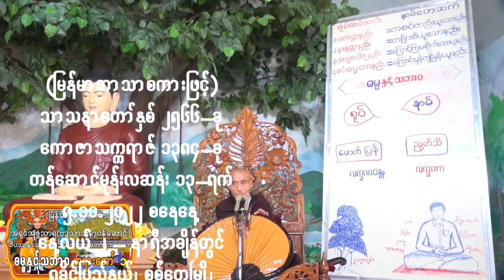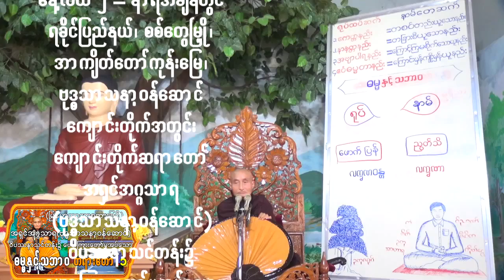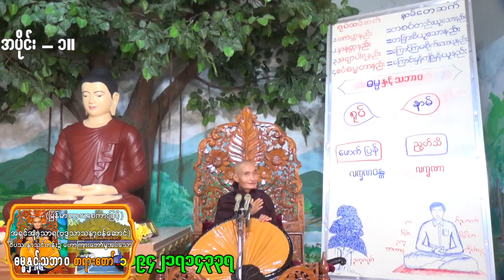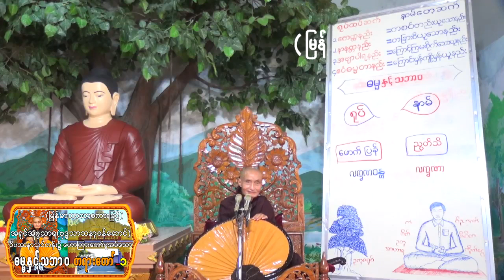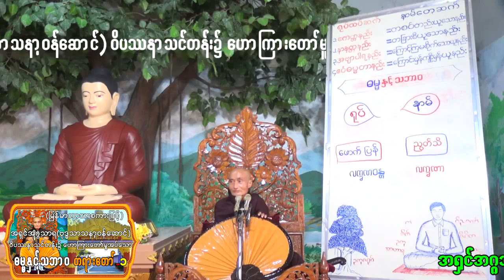(မြန်မာဘာသာစကားဖြင့်) ၅.၁၁.၂၀၂၂ စနေနေ့ ''ဓမ္မနှင့်သဘာဝ'' တရားတော် အပိုင်း-၁။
(မြန်မာဘာသာစကားဖြင့်) ဝိပဿနာတရားတော်များ
''ဓမ္မနှင့်သဘာဝ'' တရားတော် အပိုင်း-၁။
သာသနာတော်နှစ် ၂၅၆၆-ခု၊ ကောဇာသက္ကရာဇ် ၁၃၈၄-ခု၊
တန်ဆောင်မုန်းလဆန်း ၁၃-ရက်၊ ၅.၁၁.၂၀၂၂ စနေနေ့၊
နေ့လယ် ၂-နာရီအချိန်တွင်
ရခိုင်ပြည်နယ်၊ စစ်တွေမြို့၊ အာကျိတ်တော်ကုန်းမြေ၊
ဗုဒ္ဓသာသနာ့ဝန်ဆောင်ကျောင်းတိုက်အတွင်း
ကျောင်းတိုက်ဆရာတော် အရှင်အဂ္ဂသာရ(ဗုဒ္ဓသာသနာ့ဝန်ဆောင်)
ဝိပဿနာသင်တန်း၌ ဟောကြားတော်မူအပ်သော
''ဓမ္မနှင့်သဘာဝ'' တရားတော် အပိုင်း-၁။